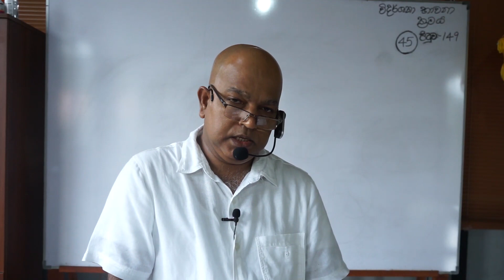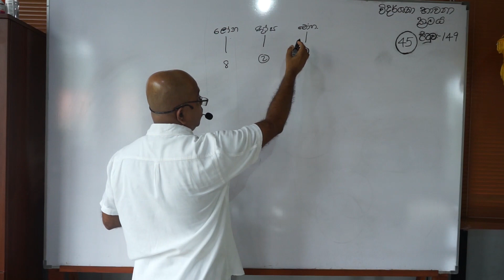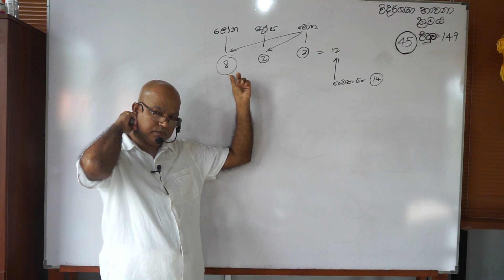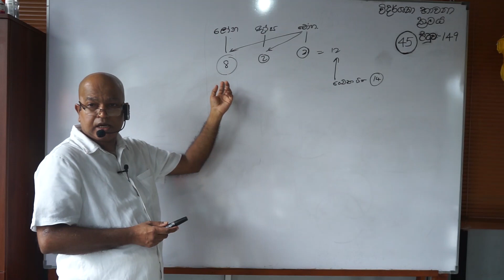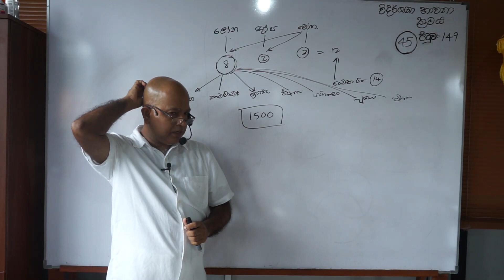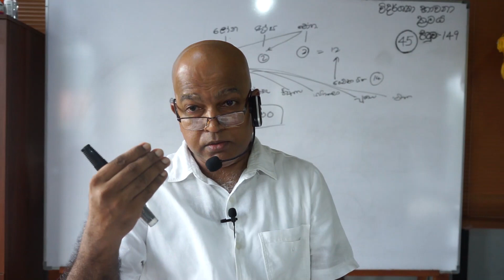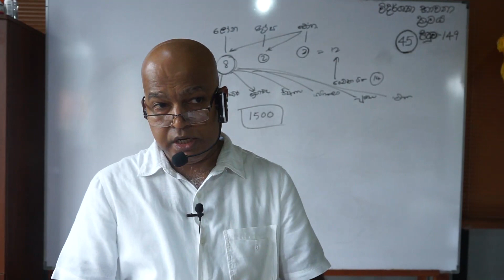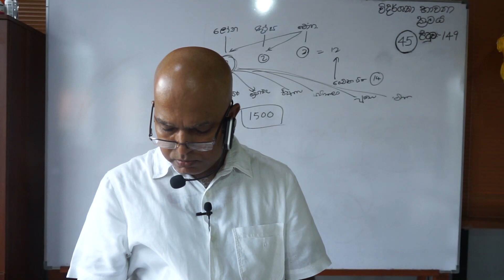Vidarshana Bawana Kramaya 45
From the book on the Vidarshana Meditation System, compiled by the Most Venerable Rerukane Chandavimala Thero.